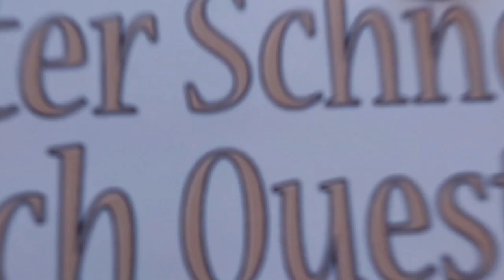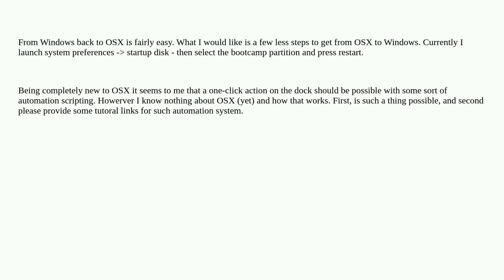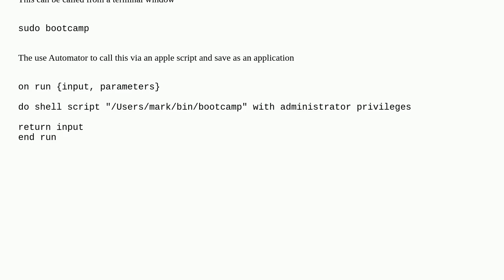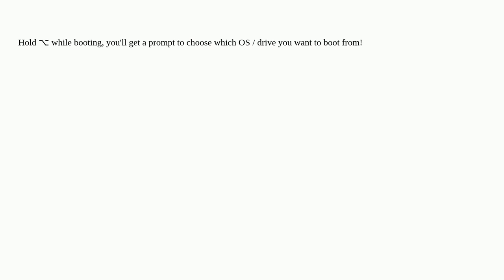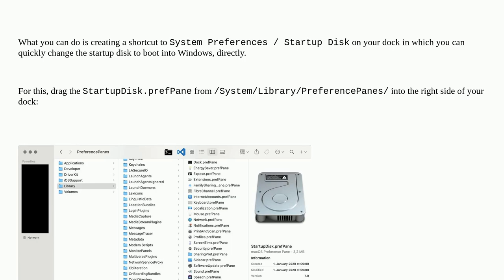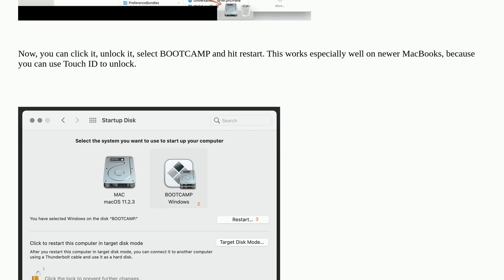Apple: how to quickly reboot from OSX to Windows and back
how to quickly reboot from OSX to Windows and back

A special thanks goes out to the community

  automator bootcamp